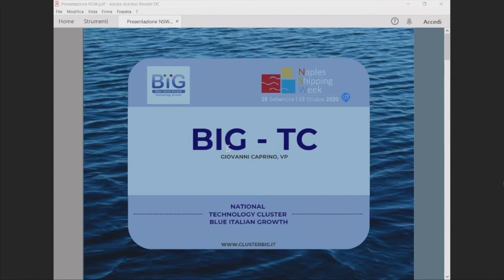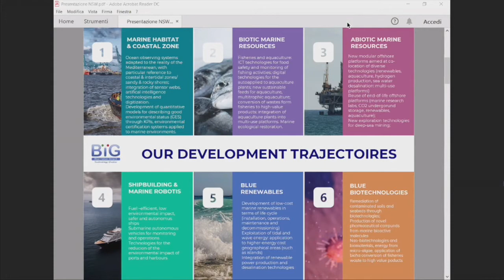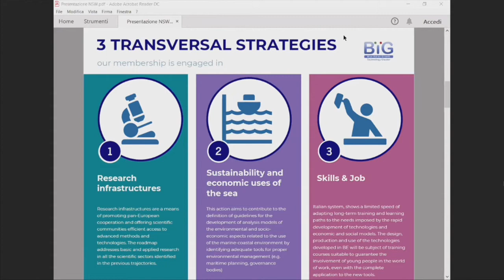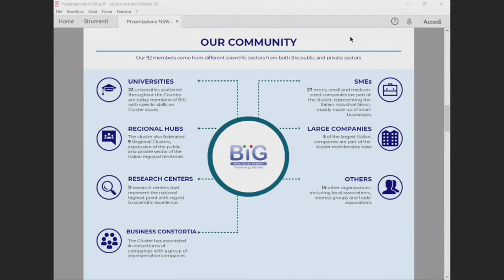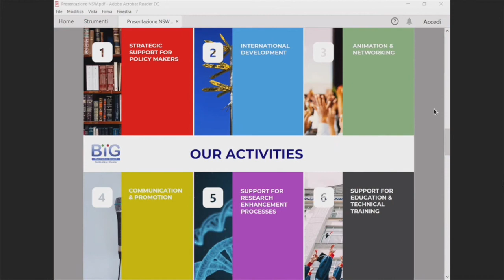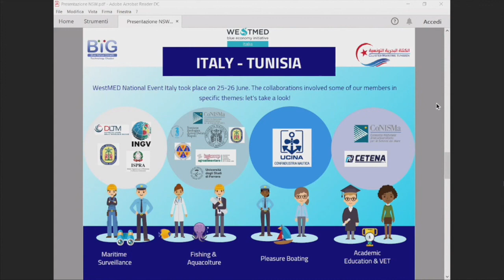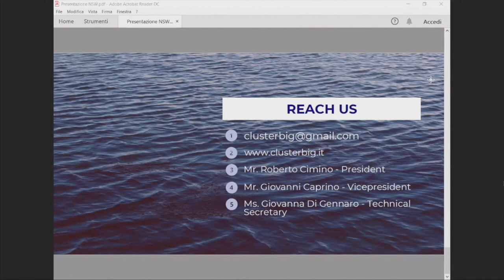Naples Shipping Week 4th Edition - Giovanni Caprino presenta il CTN BIG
Dal 28 settembre al 3 ottobre 2020 si è tenuta a Napoli la quarta edizione della Naples Shipping Week, la settimana dedicata alla cultura e all’economia del mare organizzata dal Propeller Club Port of Naples e Clickutility Team. Cluster BIG si è fatta promotore e sponsor dell'iniziativa, riconscendo  da sempre come fondamentali i momento di confronto per la comunità marittima sin ambito shipping, logistica e innovazione tecnologica.
In questo video il Vicepresidente Caprino presenta il Cluster Tecnologico Nazionale Blue italian Growth evidenziandone aspetti innovativi, di governance e di comunità.